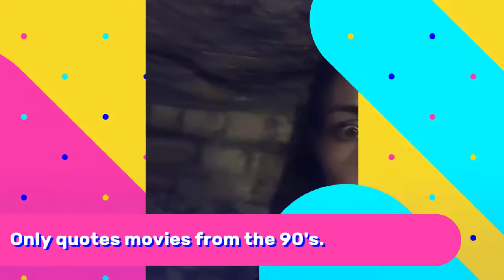Meet Meagan aka Mommy Travels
Hi! I’m the author and host of MommyTravels.net and thought it would be fun to share a little bit about myself.